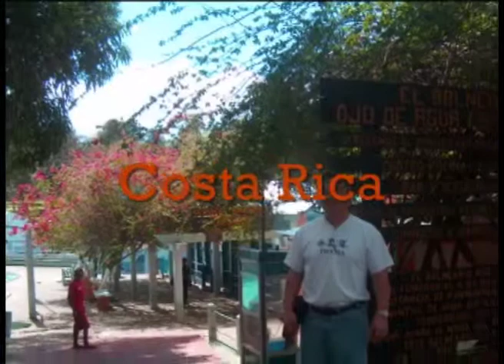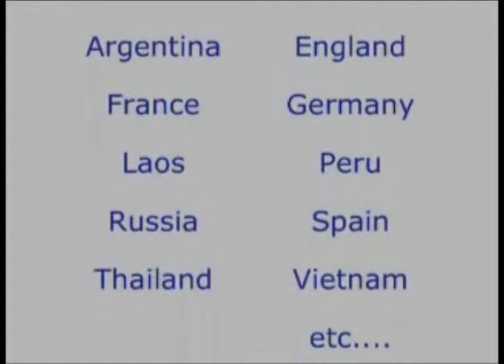Gaku Homma Kancho International Activities video II - Official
For more information about this or any other Aikido Nippon Kan Dojo news or AHAN Reports Please visit our

Also for more Dojo or AHAN News Please like our Facebook